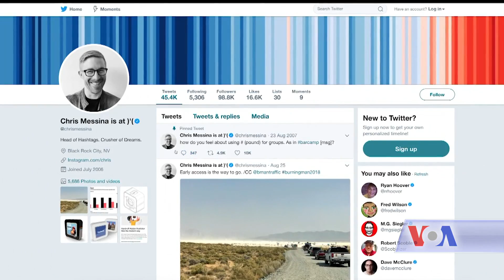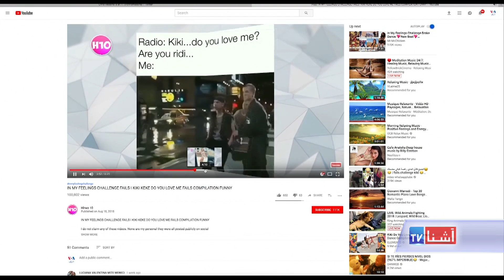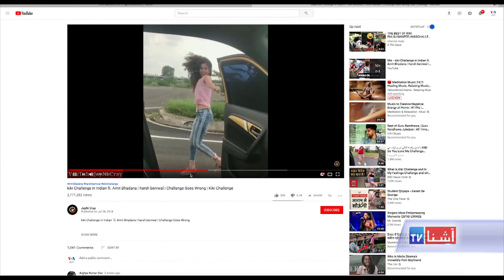Hashtag Invention Kiki - VOA Ashna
هشتگ یکی از رایج ترین گزینه تشریک مطالب در رسانه های اجتماعیست، از هشتگ در کمپاین های مدنی، فعالیت های سیاسی و تفریحی استفاده میشود، جوانان از هر سه گزینه یعنی برای فعالیت های مدنی اجتماعی سیاسی و تفریحی از هشتگ های استفاده میکنند، که شرح انرا در گزارشی که به همکاری همکارم هوشنگ فهیم تهیه کردم مشاهده میکنید